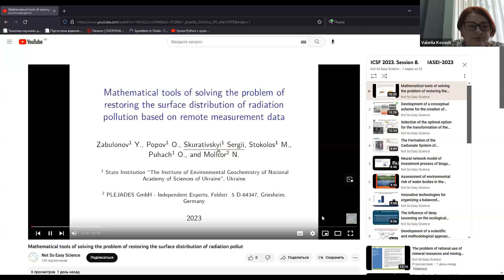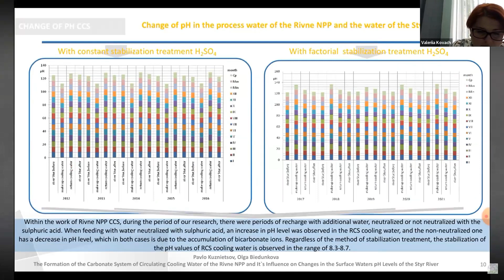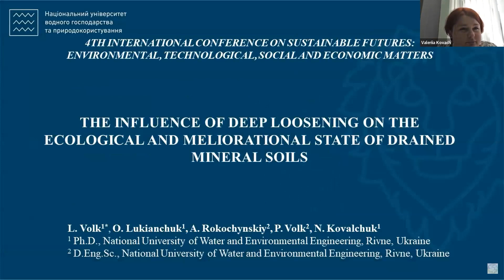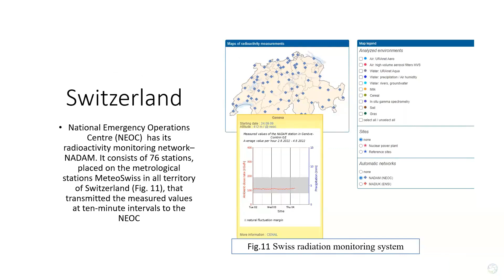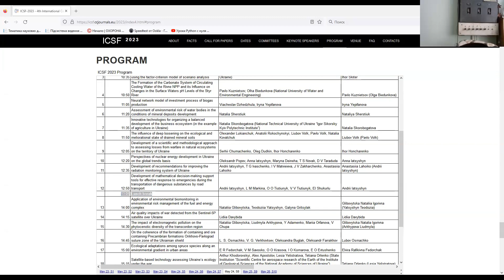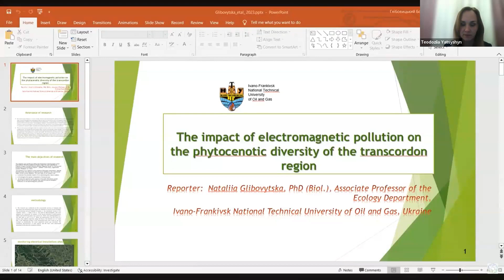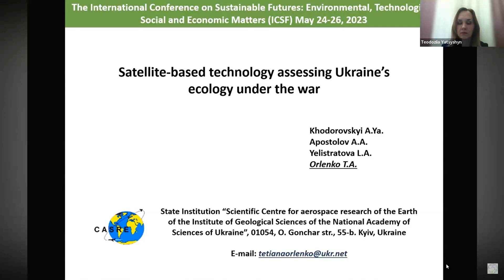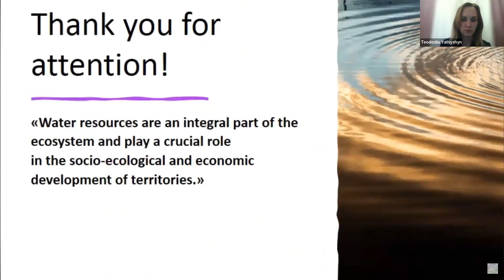ICSF 2023. Session 8: IASEI-2023 - Innovative Approaches for Solving Environmental Issues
ICSF 2023
4th INTERNATIONAL CONFERENCE
ON SUSTAINABLE FUTURES:
ENVIRONMENTAL, TECHNOLOGICAL,
SOCIAL AND ECONOMIC MATTERS

23-26 May, 2023 / Kryvyi Rih, UKRAINE
Session 8
IASEI-2023 - Innovative Approaches for Solving Environmental Issues. Environmental Pollution and Sustainable Development. Environmental Risk Assessment and Sustainable Development. Sustainable Environment and Environmental Management